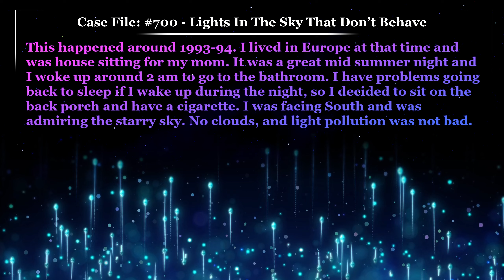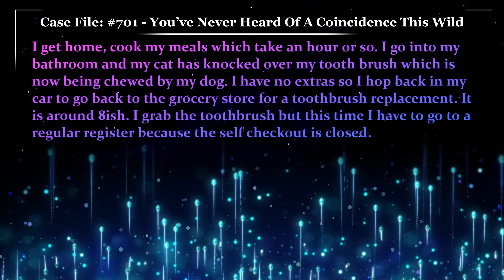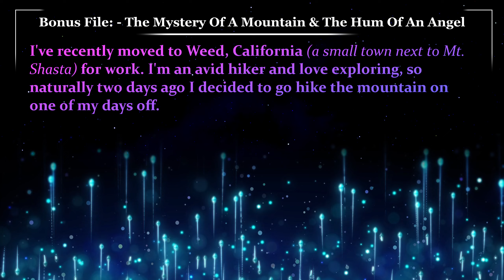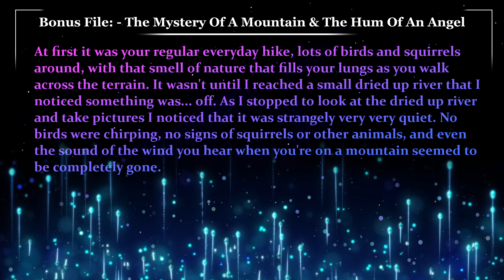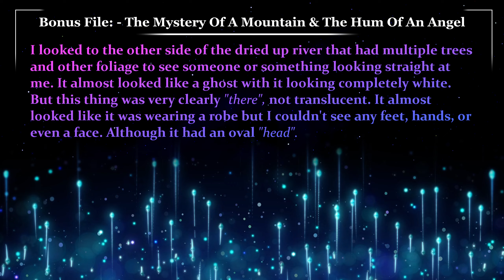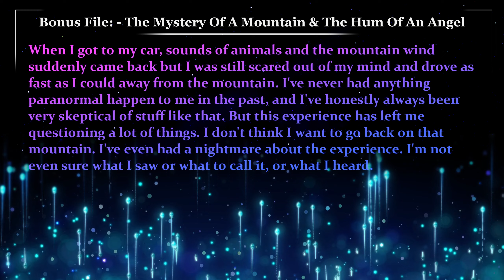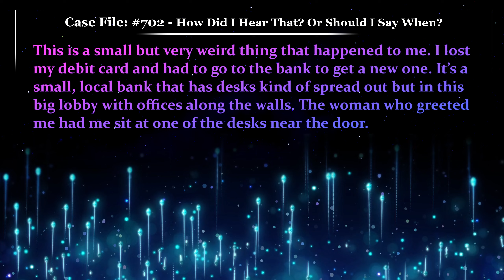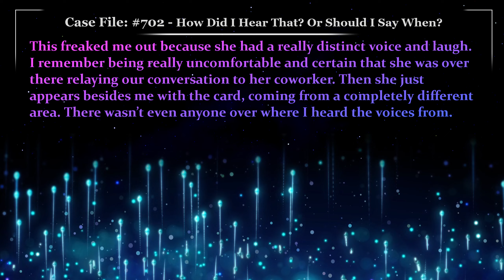The Mystery Of Mt. Shasta 🗻 Glitch Stories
Case File 700, Written by Armored Meerkat, Lights In The Sky That Don’t Behave
Case File 701, Written by kakapoopoopeepeeshir, You’ve Never Heard Of A Coincidence This Wild
Bonus File, Written by WhiteGlinko, The Mystery Of A Mountain & The Hum Of An Angel
Case File 702, Written by Runeyeu, How Did I Hear That? Or Should I Say When?

00:00 - Case File 700 "Lights In The Sky That Don’t Behave"
01:16 - Case File 701 "You’ve Never Heard Of A Coincidence This Wild"
03:30 - Bonus File "The Mystery Of A Mountain & The Hum Of An Angel"
07:45 - Case Notes “The Mystery Of A Mountain & The Hum Of An Angel”
10:14 - Case File 702 "How Did I Hear That? Or Should I Say When?"